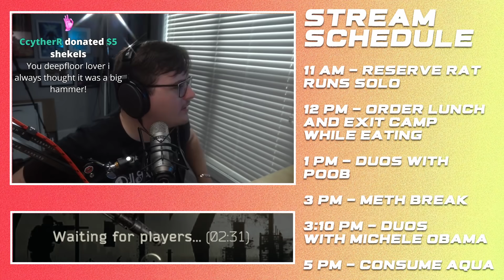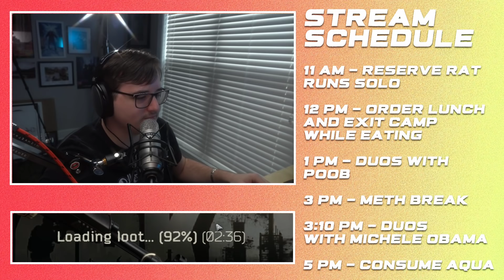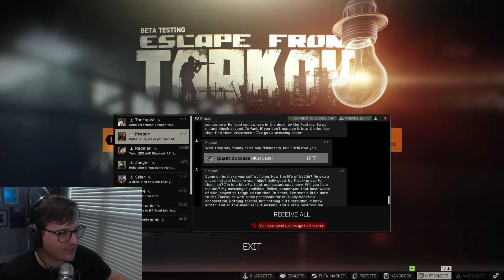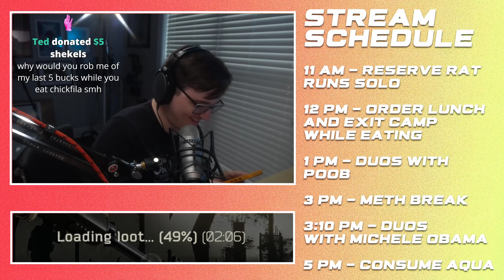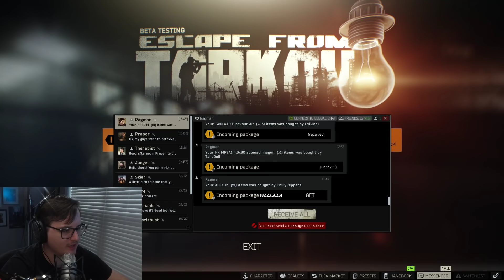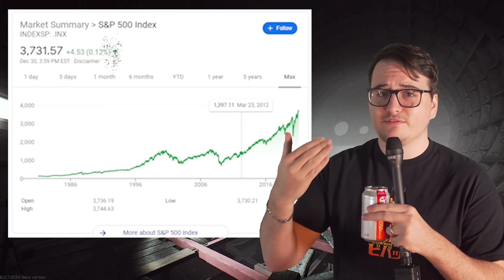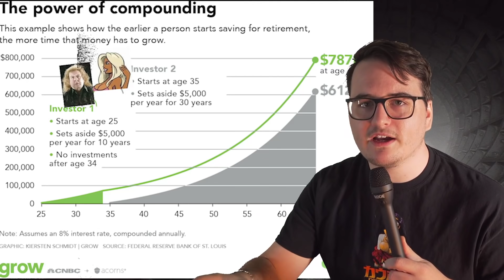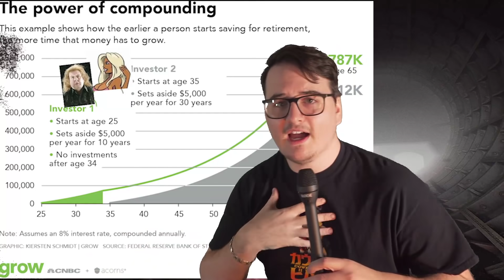DROPS ENABLED The Rat Plays Tarkov Escape From Tarkov 20210101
Generalsam Stream
Twitch.tv/Generalsam123